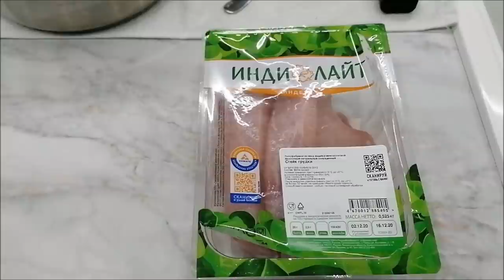Я у дочки/ Разговор между делом/ Крабовый салат/ Влог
Я у дочки, новый телевизор, крабовый салат, пилинг лица, разговор между делом, о похудении, о диете, влог.